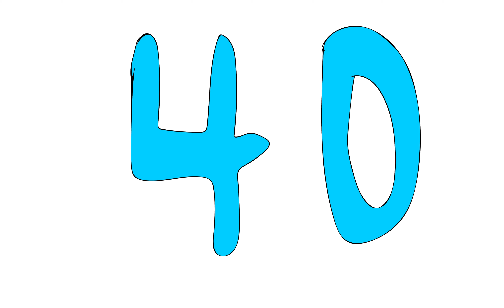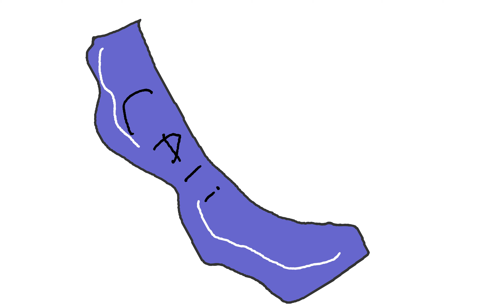Mission Story: Incredible Impact (4K)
A story that shows the kind of impact a Christian School can have on a family.